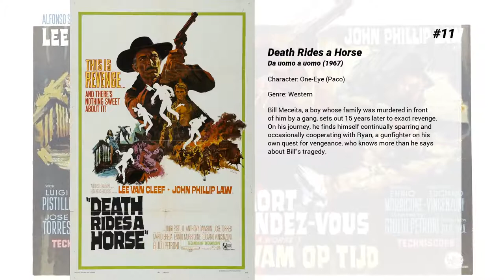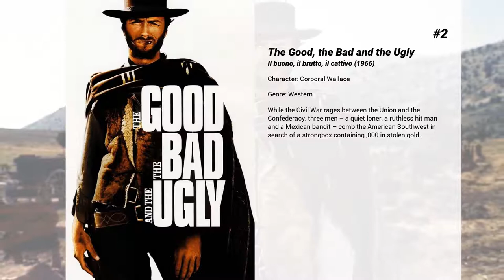Best Mario Brega movies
Welcome to... Best Mario Brega movies! In our channel you will find hundreds of TOPS and rankings of the best films of all genres, actors and nationalities.

Best Mario Brega movies presents...

15. Great!
Oscar dreams of becoming an actor or a stuntman. To contact a manufacturer he stages an accident and consequently injures a young actress, then tries to limit the damage by taking the girl to his home.

14. A Genius, Two Friends, and an Idiot
Three rogues set out to rob $300,000 from an Indian-hating cavalry major.

13. A Girl in Australia
The film is about an old fashioned Italian with moral values of the 1930/40's ,who has to find a wife in the modern, woman's liberated society of Australia of the 1960/70's.

12. Borotalco
Sergio Benvenuti is a shy seller of contracts for a Roman company of music, but because of his character he cannot find even a customer, so he asks for help from a fellow named Nadia.

11. Death Rides a Horse
Bill Meceita, a boy whose family was murdered in front of him by a gang, sets out 15 years later to exact revenge. On his journey, he finds himself continually sparring and occasionally cooperating with Ryan, a gunfighter on his own quest for vengeance, who knows more than he says about Bill's tragedy.

10. Fun Is Beautiful
Three stories, three characters all played by Verdone. The first is an awkward young man, who meets a Spanish tourist in Rome. The second has planned a trip towards East with a suitcase full of stockings and biro pens. The last one is a hippy whose father tries to convince him to get back home.

9. Why
Giuseppe Di Noi, an Italian surveyor living in Switzerland, gets arrested at the border while going back to Italy with his family for a vacation. But can someone tell the man WHY?

8. The Monsters
The myths of the sixties are satirized in 20 episodes.

7. My Name Is Nobody
Jack Beauregard, one of the greatest gunman of the Old West, only wants to retire in peace and move to Europe. But a young gunfighter, known as "Nobody", who idolizes Beauregard, wants him to go out in glory. So he arranges for Jack to face the 150-man gang known as The Wild Bunch and earn his place in history.

6. Bianco, rosso e Verdone
Three Italian have to move from their current city to vote to local elections elsewhere. Pasquale is an Italian emigrant living in Munich (Germany). He has to vote in Matera, Basilicata (south of Italy). He is genuinely happy to come back in Italy, even if just for some days; but the country he is dreaming is different from the reality he meets. Furio move from Torino to Roma with all his family. He is so niggler and heavy that Magda, his wife, is thinking to escape. Mimmo is a young good fellow, moving with his grand mother, from Verona to Roma. His trip is disturbed by worries about her health, while she is very calm. Written by 1felco

5. The Great Silence
A mute gunslinger fights in the defense of a group of outlaws and a vengeful young widow, against a group of ruthless bounty hunters.

4. A Fistful of Dollars
The Man With No Name enters the Mexican village of San Miguel in the midst of a power struggle among the three Rojo brothers and sheriff John Baxter. When a regiment of Mexican soldiers bearing gold intended to pay for new weapons is waylaid by the Rojo brothers, the stranger inserts himself into the middle of the long-simmering battle, selling false information to both sides for his own benefit.

3. For a Few Dollars More
Two bounty hunters are in pursuit of "El Indio," one of the most wanted fugitives in the western territories, and his gang.

2. The Good, the Bad and the Ugly
While the Civil War rages between the Union and the Confederacy, three men – a quiet loner, a ruthless hit man and a Mexican bandit – comb the American Southwest in search of a strongbox containing $200,000 in stolen gold.

1. Once Upon a Time in America
A former Prohibition-era Jewish gangster returns to the Lower East Side of Manhattan over thirty years later, where he once again must confront the ghosts and regrets of his old life.